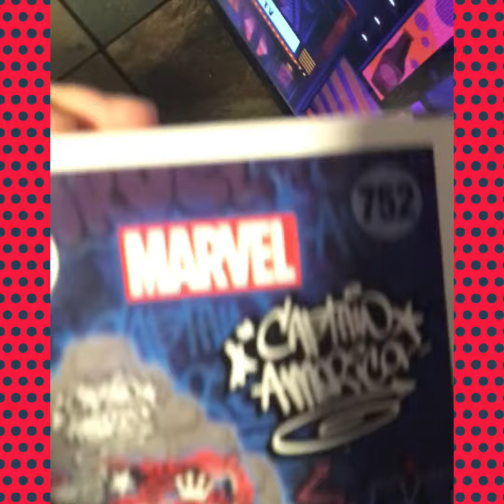Unboxing funko PoP Captain American Street Art 🔥💯